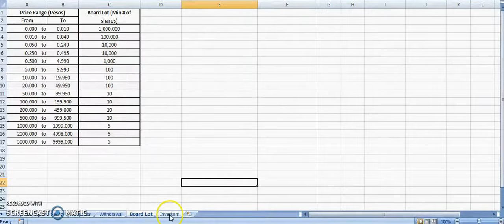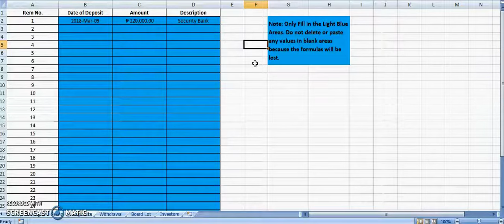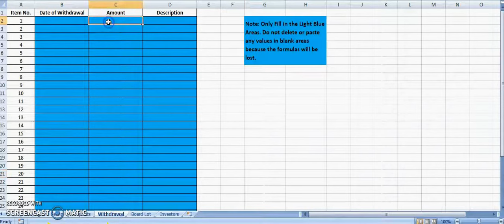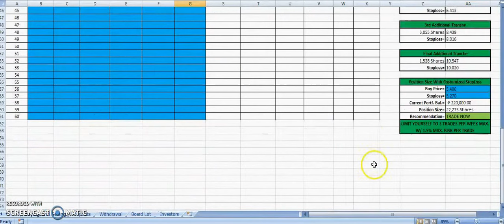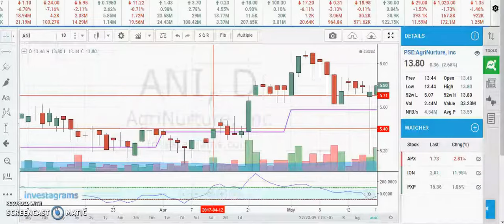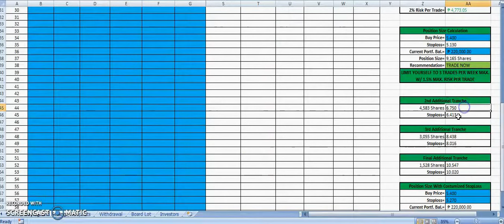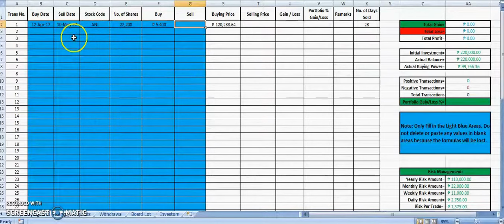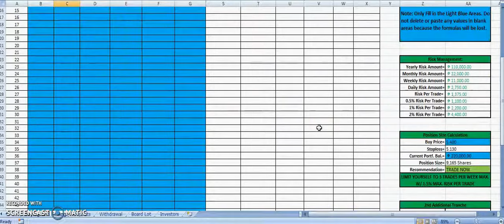Free Excel File for Money Management & Position Sizing in the Philippine Stock Market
Please like this video, subscribe to my channel and comment your e-mail add below to get this free excel file for money management and position sizing in the Philippine Stock Market.